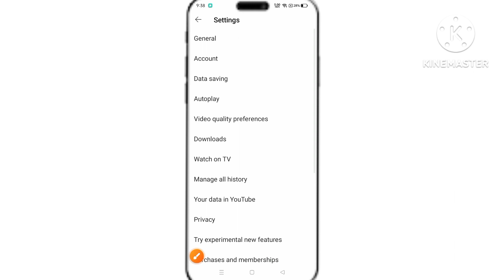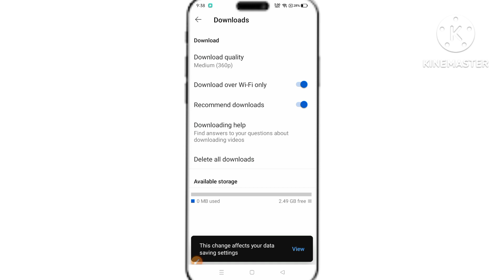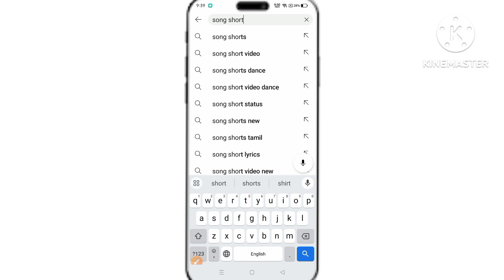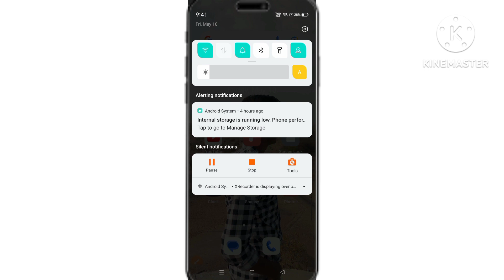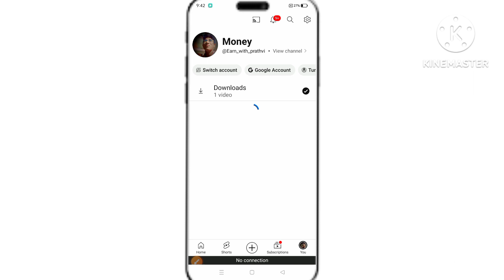How to Download Mp3 song by video।यूट्यूब से mp3 गाना कैसे डाउनलोड करें।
जय हिंदू राष्ट्र.
तो दोस्तो आज के इस वीडियो में मैं आपको बताऊंगा कि कैसे आप Youtube से Mp3 गाने Dowload कर सकते हो।
YOUR SUBSCRIPTION IS MOTIVATION A

MY SOCIAL

KEEP SUPPORTING

THANK YOU MY LOVELY YT FAMILY ❤️

Your Querie.

YouTube se mp3 download
YouTube se mp3 song download kaise kare
YouTube se mp3 song kaise download kare Gallary me google se mp3 song download kaise kare
how to download mp3 songs from youtube
youtube video ko mp3 me download kaise kare
यूट्यूब से mp3 गाना कैसे डाउनलोड करें
how to convert youtube video to mp3 youtube se mp3 song download kaise kare gallery me
youtube se mp3 song kaise download kare
youtube song download kaise kare
mp3 song download app youtube se mp3 song gallery me save kaise kare
youtube se gallery mein audio song kaise download karen google se mp3 song download kaise kare
youtube se mp3 song kaise download kare google se
youtube se gana kaise dawnload kare
youtube se gana kaise download kare gallery mein youtube se gana dawnload kaise kare
youtube se gana download kaise karen mp3 song dawnload kaise kare
how to download mp3 song in youtube in pc
how to dawnload mp3 song from youtube
how to download mp3 song from youtube in android mobile